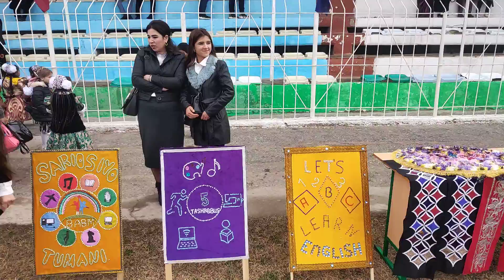Сариосиё тумани НАВРУЗИ ОЛАМ 1-кисм.